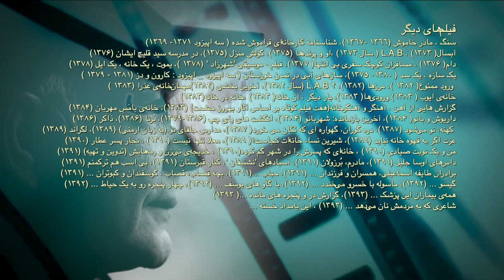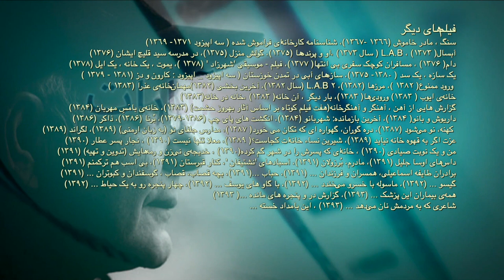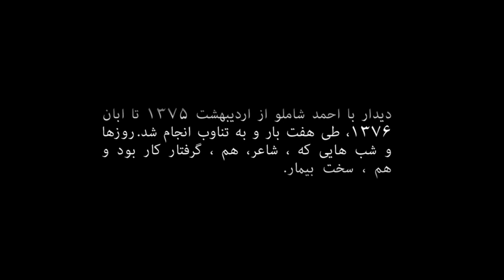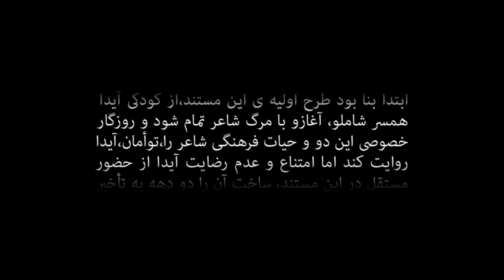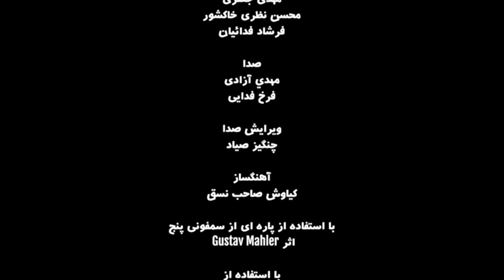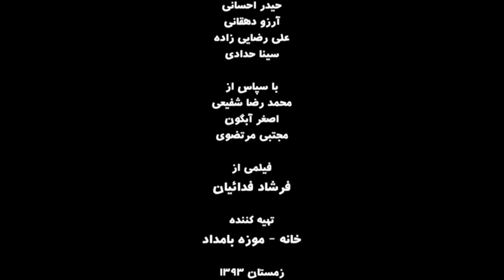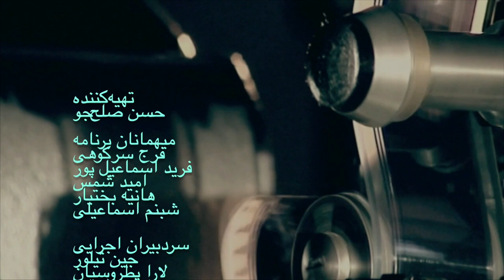گفتگوی آپارات – "برنامه ویژه احمد شاملو" - نسخه کامل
این نسخه کامل گفتگو درباره فیلم 'این بامداد خسته' ساخته فرشاد فداییان و احمد شاملو و کارهایش با فرج سرکوهی، نویسنده و منتقد ادبی از آلمان، فرید اسماعیل‌پور پژوهش‌گر سینمایی و مستندساز از پاریس، امید شمس پژوهش‌گر مطالعات فرهنگی و شاعر از لندن، هانیه بختیار تحصیل‌کرده ادبیات فرانسه و شاعر از واشنگتن دی‌سی و شبنم اسماعیلی دانش‌آموخته ادبیات تطبیقی از آلمان است که هفته پیش انجام شده بود.